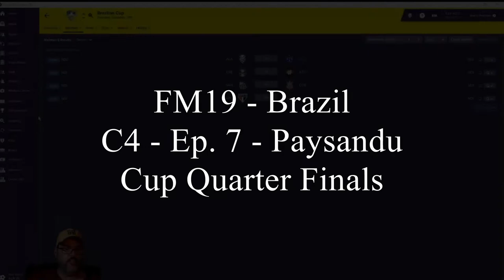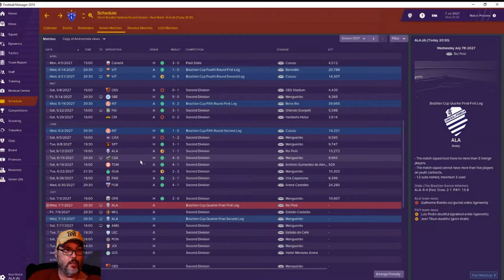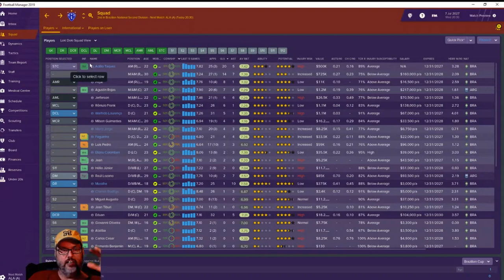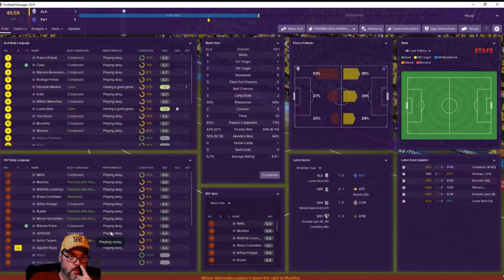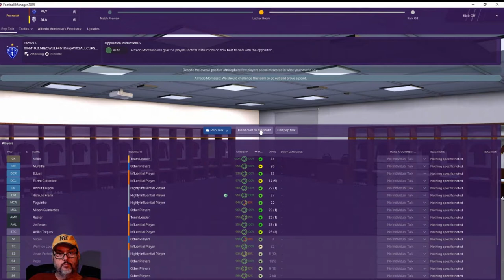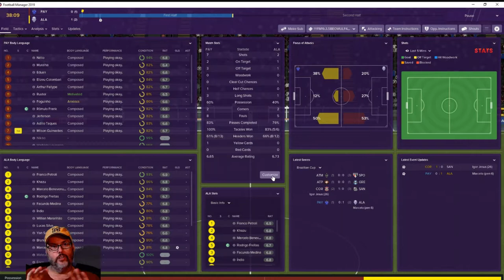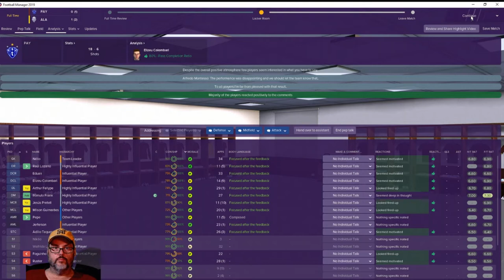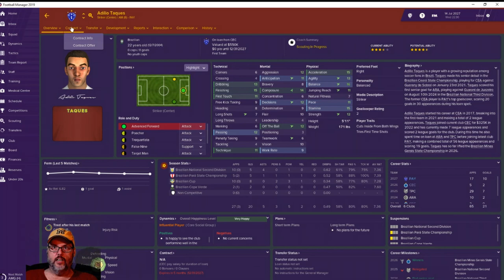FM19 Brazil - C4 Ep. 7 - Cup Quarter Finals - Paysandu